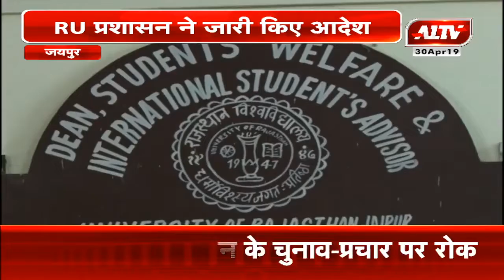RU प्रशासन ने जारी किए आदेश